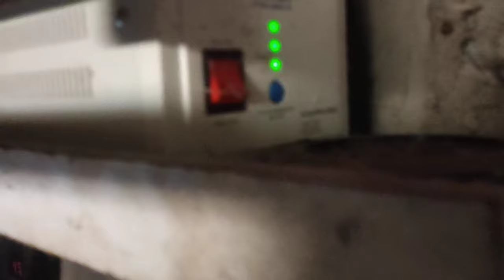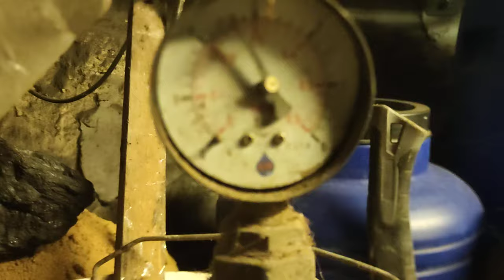Albo MY Albo ONI ??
O co chodzi i kto na nas zarabia??